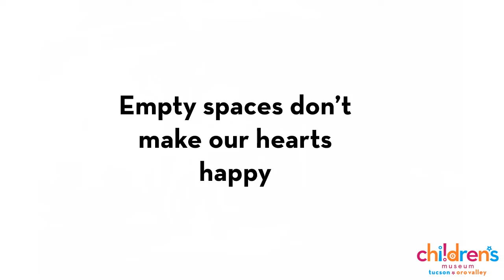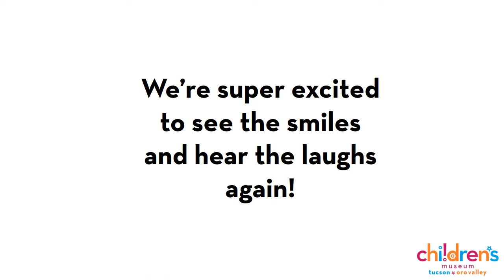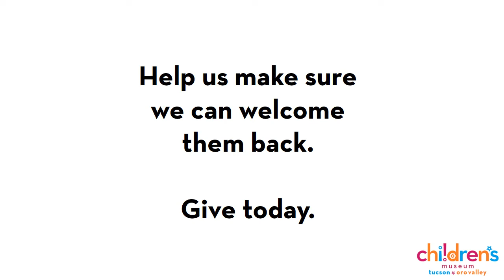We want to welcome you back. You can help make that happen!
You can help us get through!

The Children's Museum Tucson | Oro Valley is participating in AZGIVESDAY, a statewide day of philanthropy and giving on April 7.

We need help. This shutdown is hard on everyone and we want to come back stronger for you and our young visitors. Our generous friends at Arizona Complete Health are offering a match of up to $20,000 so we can continue to give your kiddos a bit of fun every day through story time, science and mindfulness videos. We're also working at the Museum to update exhibits and add activities to make your Museum experience even better.

We really need your help to keep going. You can double your support today! Give now and it will be included in our Arizona Gives Day total AND matched by Arizona Complete Health. We appreciate you!